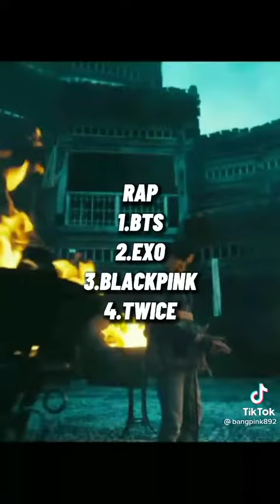Ranking The 4 Kpop Biggest Groups (own opinion only)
- 버라해 ♡